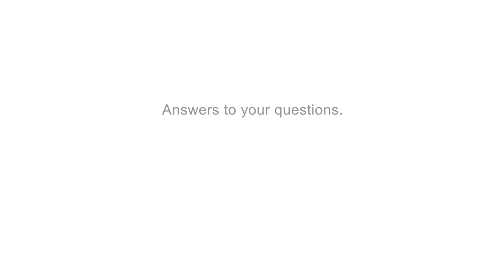The benefits of the Kidney Cancer Video Knowledge Library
The KIDNEY CANCER VIDEO KNOWLEDGE LIBRARY is an initiative of Kidney Cancer Canada / Cancer du rein Canada.

In this video Dr. Christian Kollmannsberger, Medical Oncologist, BC talks about the benefits of our exciting new resource: the Kidney Cancer Video Knowledge Library.

** The information provided in the videos of the Kidney Cancer Video Knowledge Library are purely informative and are not a definitive diagnosis. For any health concerns see your doctor.